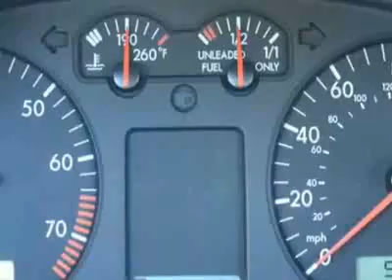Volkswagen Passat GLS Sedan